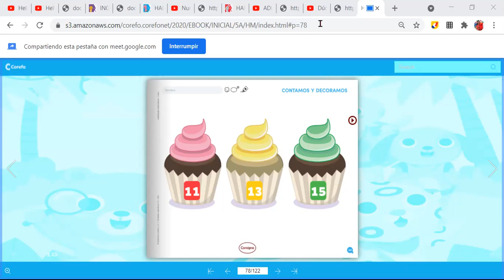Conjuntos Usando Numerales Del 1 al 15 L M Ini 4 y 5 Años